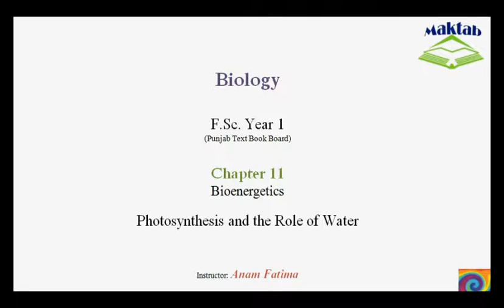FSc Biology Book1, CH 11, LEC 2: Photosynthesis and The Role of Water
The Video lecture from Bioenergetics (F.Sc. First Year Biology) covers: Chemical reaction used in Photosynthesis and Respiration, the difference between Photosynthesis and Respiration, and the role of water in the process of Respiration. This video explains how water is the key component in the production of Oxygen as a product in photosynthesis. Find more e-learning material and educational video lectures in Urdu at maktab.pk. These videos are free to use for promotional and commercial purpose by keeping the credits to Maktab.